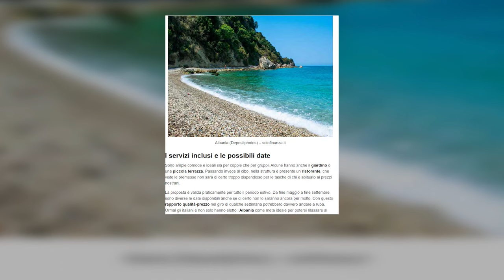“Solo Finanza”: Shqipëria ofron diell dhe det të kristaltë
Stina e verës është më afër se kurrë dhe për ata që nuk kanë planifikuar asgjë ende ka shumë mundësi për të zgjedhur dhe pa shpenzuar shumë para. Kështu nis artikullin e përditshmja italiane “Solo Finanzia”, e cila rekomandon të zgjidhet dhe eksplorohet Shqipëria. Pa shpenzuar shumë para udhëtarët italianë mund të shijojnë pushime komode në vendin tonë.

Vendi ynë një destinacion  trend edhe sezonin e kaluar turistik ofron për udhëtarët diell, det të kristaltë, plazhe që të lënë pa frymë dhe shumë shërbime të tjera me kosto dukshëm më të ulëta se ato që ofrohen në shtetin fqinj përtej Adriatikut.

Saranda, një qytet i bukur bregdetar ofron hotele ku udhëtarët mund të akomodohen me çmime mjaft të lira. Hotelet në  këtë qytet elitar të turizmit ofrojnë dhoma të mëdha, komode dhe ideale si për çifte ashtu edhe për grupe turistësh.

Koha më e mirë për të vizituar vendin tonë, sipas medias italiane, është fundi i majit deri në fund të shtatorit. Për bukuritë  natyrore por edhe çmimet e përballueshme  turistët italianë zgjodhën Shqipërinë për të pushuar dhe me shumë gjasa edhe  ketë vit do të ndodhë po njësoj.